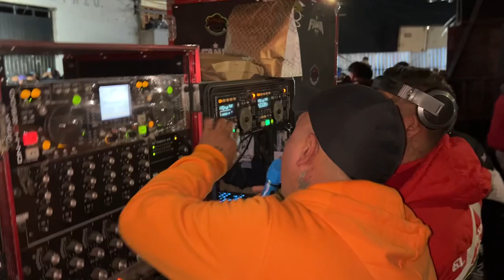Mi primer Amor Grupo Yulios Kumbia FT Grupo Maravilla de robin Revilla Estreno Fania 971